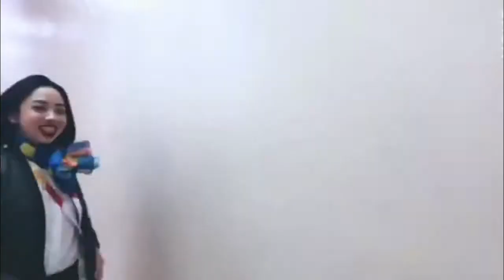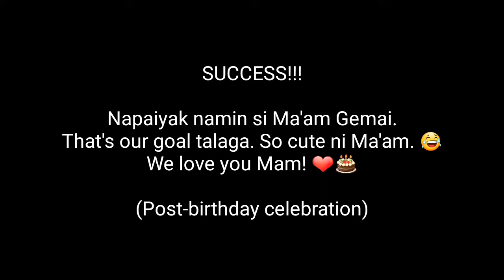OUR TICKETING AGENT CRIED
Last October 15, 2019. Sorry na mga kapisngi. Late na naman ng upload. Huhu.

WE LOVE YOU MAM GEMAI!!! BELATED HAPPY BIRTHDAY AND TO ALL OCTOBER BABIES OUT THERE. 🤗❤

I'm Micah Angela from Rizal. 23. Currently working as Ground Attendant in Ethiopian Airlines. feelingvlogger lang po muna hahah.

Facebook: Micah Angela C. Santos